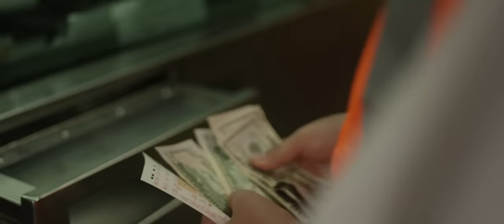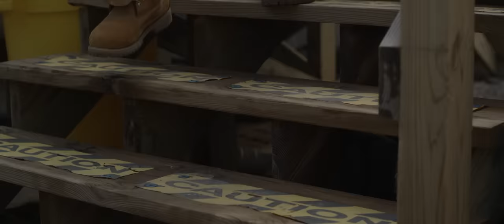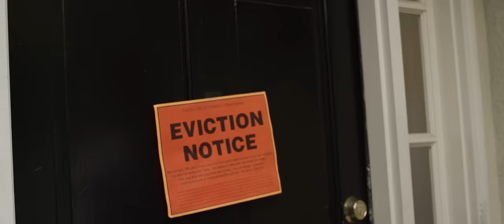Tammy Rivera - All These Kisses (Official Video)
Shot and directed by DirectorCricket / The Risktakerz

Dynamic, dedicated and driven, immediately come to mind when one hears the
name, Tammy Rivera. From an early age, the Baltimore native set her sights on
achieving career success by continually honing her skillsets, facing adversities
head on and encompassing a tenacious work ethic. By becoming the ultimate force
to be reckoned with her authenticity and transparency have created an indelible
platforms. Her music debut in 2017 cemented her status, as she became a
platinum-selling recording artist with the release of, “All These Kisses” and in
2018, her latest EP, Fate, skyrocketed on the charts by holding down a top 20 spot
across all genres within 24 hours.
As a woman of many talents and keen business acumen Tammy tapped into her
entrepreneurial spirit with her very own hair care line,Vain and swimsuit
brand,T-RiveraSwimwear. She has also taken her acting from behind closed
doors to the big screen after starring on the television series,Taleson
BET. Although, she has celebrated many successes, Tammy Rivera has also
weathered her share of challenges but as her story continues to unfold she hopes to
inspire others that despite unforeseen obstacles you may endure, your dreams are
always worth fighting for.